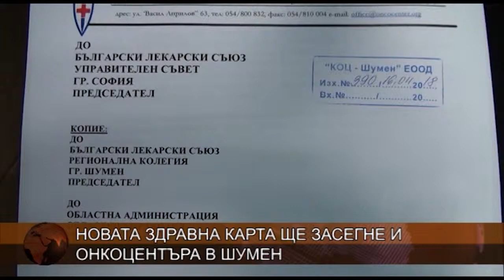Новата здравна карта ще засегне и Онкоцентъра в Шумен